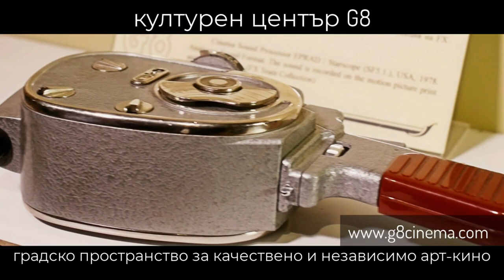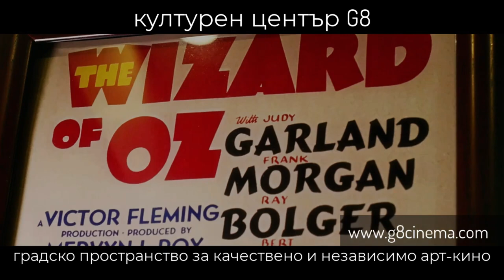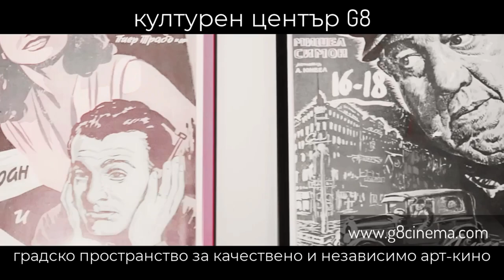Дезинформация, политика, медии – Контракоментар с Тома Биков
Дезинформация, политика, медии – Контракоментар с Тома Биков, председател на Парламентарната комисия по култура и медии.